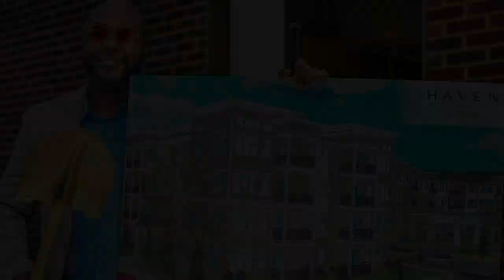BWCAR Announcements for the week beginning June 5th, 2022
Pastor Darrell Jackson
2440 Atlas Road
Columbia, SC 29209